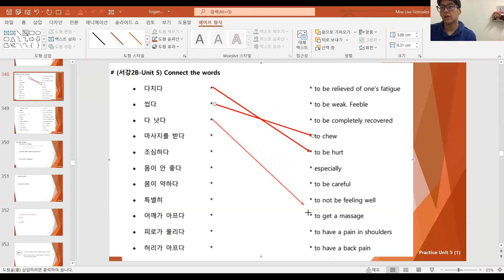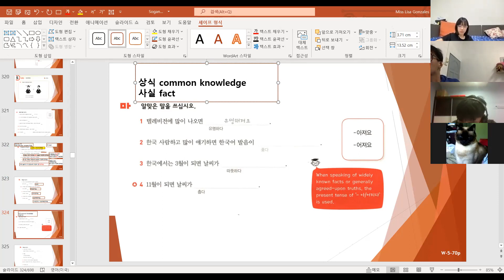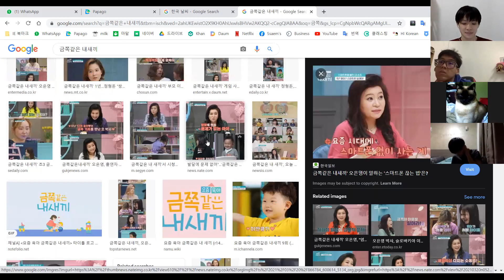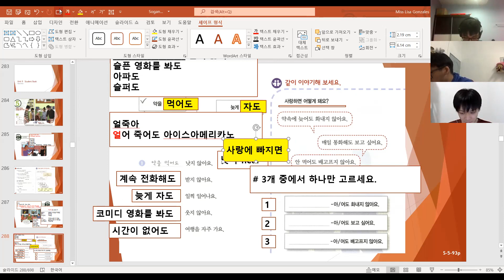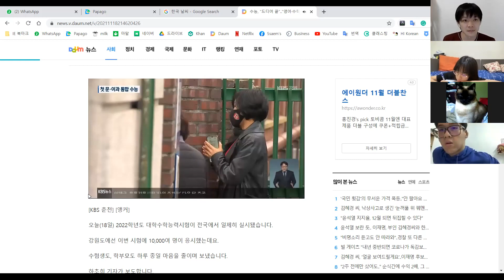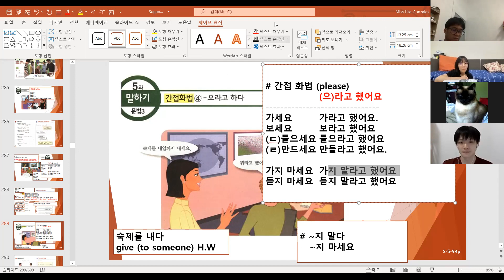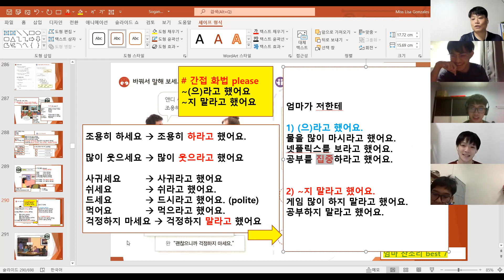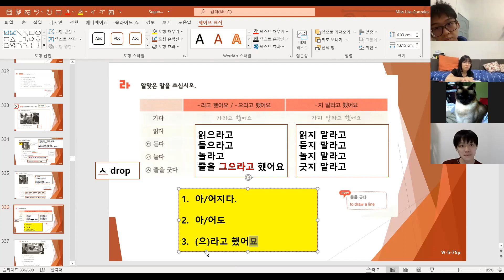(🌼071) sogangkorean2b unit5 92~94page 211118 한국어 / Korean language online class